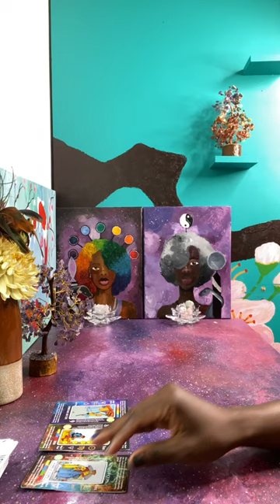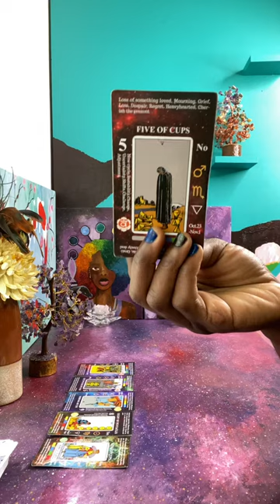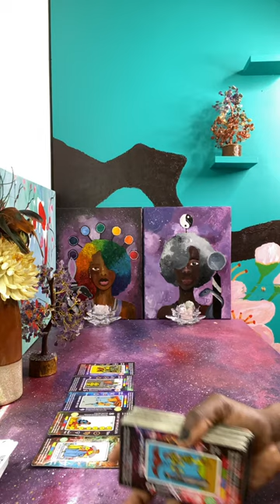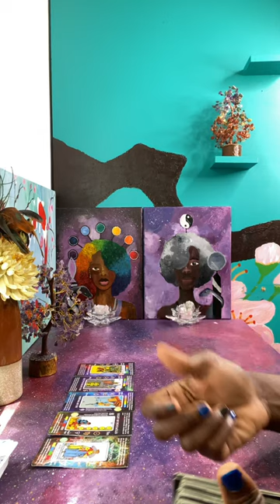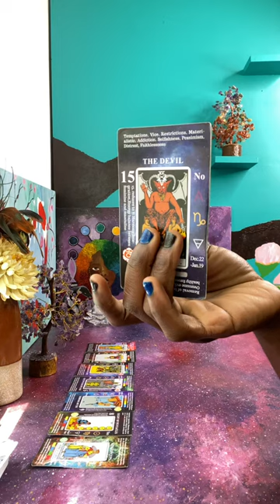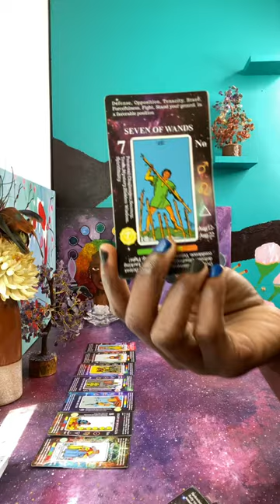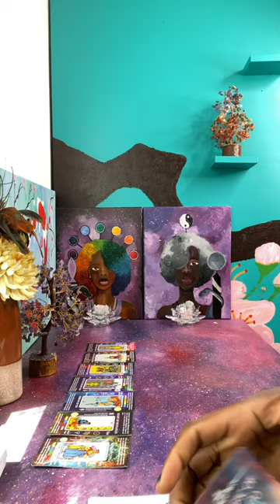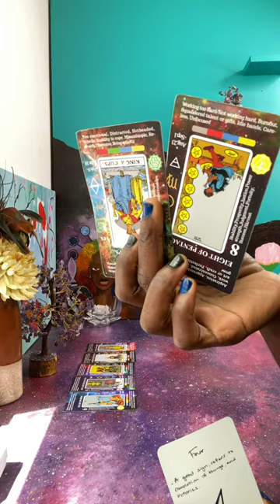Emotionally Manipulative King of Cups Reversed headed for poverty | Ascended Divination Priestess